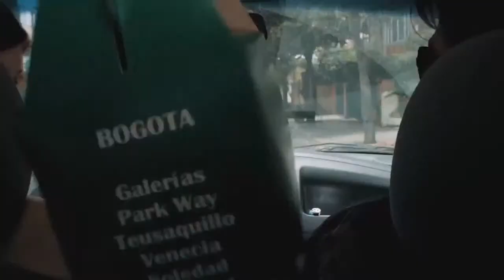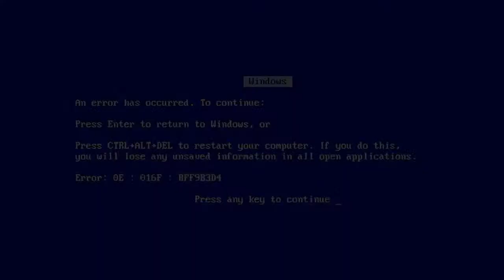Adriano Giotti (Conversatorio) - MCEPPB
MCEPPB